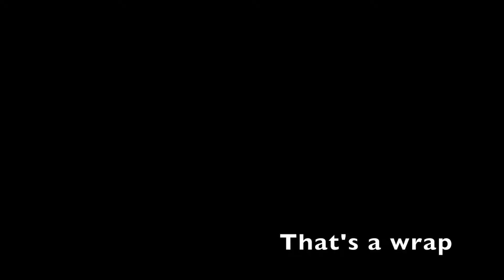Mt. Sac Dive 2017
Here's a little video I made of my teammates and I during one of our practices